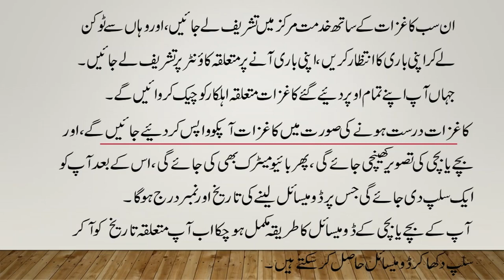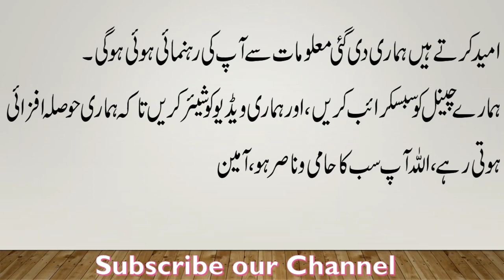Domicile Certificate Kaisay Banain Procedure of Domicile How to Apply Domicile Domicile Banana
Complete video regarding the process of applying for Domicile has already been shared. To know the complete process i.e Required documents, stamp paper, application and fee Schedule please watch the video by pressing this link :

 • How to Apply for ...

In this video i will share the process to apply for Domicile Certificate online on mobile. How to make account on domicile management system application and register also apply for Domicile Certificate. Submission of documents online for Domicile Certificate and other information are part of the video. You can download the mobile application Online Domicile Management System by pressing this link:

For more informative & learning videos visit my YouTube channel. The link of you tube channel is

 / auzlearningcentre

Also you can watch how to search land in punjab Pakistan by using Digital PLRA app. Complete information available in this video.

 • How to Search Lan...
How to apply for Driving licence in Pakistan?

How to apply for CNIC?

How to apply for Passport in Pakistan?

Fast track Service of Passport in Pakistan?

 • Passport Fast Tra...
How to get online fard of land?

 • How to get online...

If you want to know more about land related information. Please watch this play list.

 • Land Related Info...

How to order food in food panda Pakistan. Watch this video.

 • How to Order Food...

 • Islamic Information

Viewer you can get mobile related videos i. e different apps uses. Link is as under.

Onlinedomicile,
Domicile certificate,
how to get domicile certificate,
domicile,
procedure to get domicile certificate,
Online domicile,
 k leye kis trah apply keren ,
mobile per domicile banwane ka tariqa,
Gher bethey domicile k se banwayen,
Domesile,
Dommesile,
Domicile management system,
Domicile k leye kon kon se kaghzat jama kerwane parte hen,

 • Android info

How to edit images, pictures, photos. Change background, hair style, face beauty and a lot more. Please this link.

 • Photos Editing Tu...